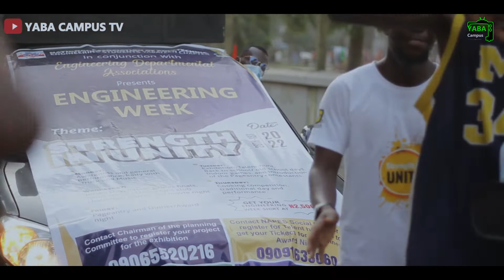YABA COLLEGE OF TECHNOLOGY STUDENT'S WEEK LIT HIGHLIGHT